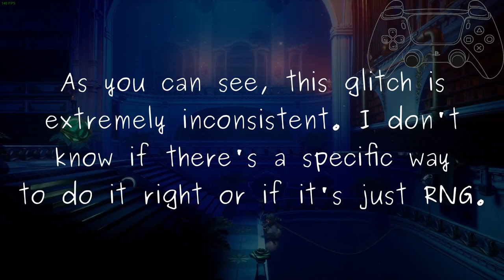Trine 5 : Levitation Glitch with Zoya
Found a new glitch that allows you to levitate with Zoya, it seems to be pretty specific and it's also very inconsistent, but it might save time in some of her solo passages.
(it seems to only work if you're on stairs and if your rope is attached to an object in front of you)